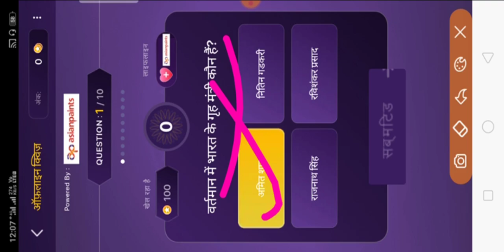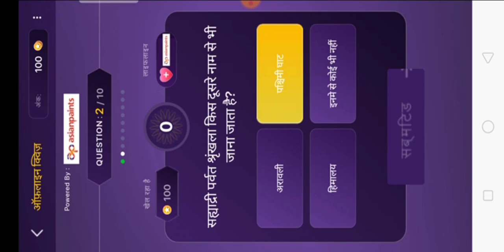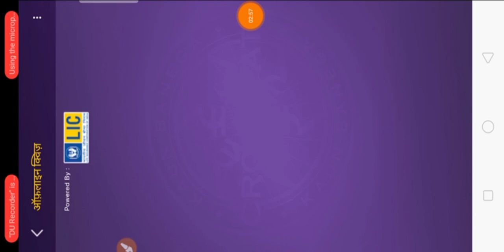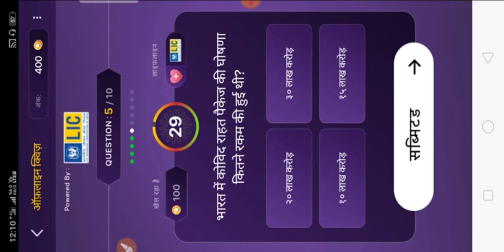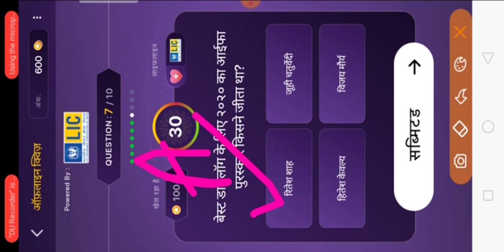KBC LIC And asianpaints Quiz Answers.. 7 October 2020.. KBC Offline Quiz Answers!!